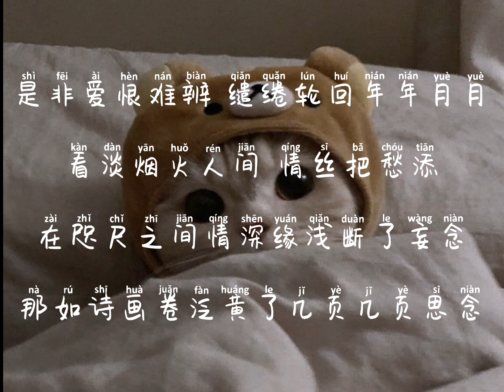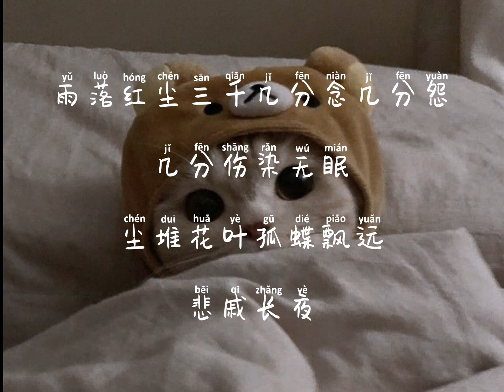HE - 雨落三千 (Yu Luo San Qian) Pinyin Lyrics